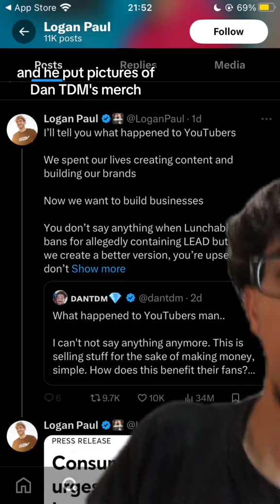DANTDM DESTROYED Mr. Beast, Logan Paul, and KSI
YOUTUBER CIVIL WAR